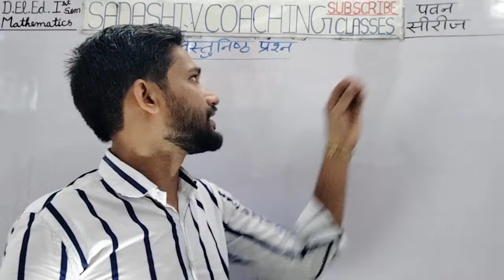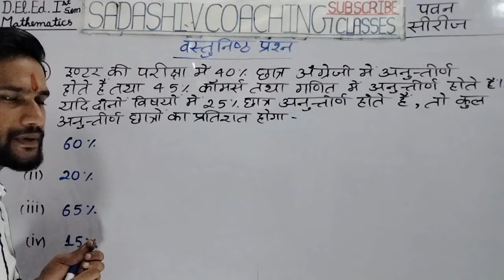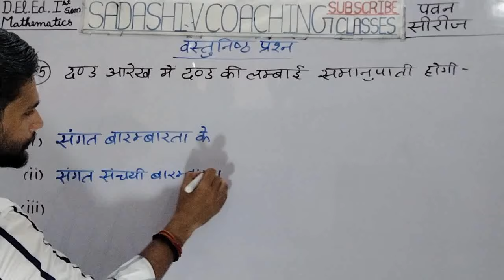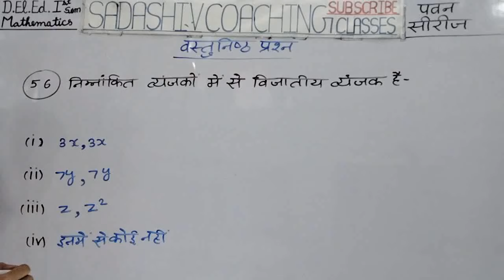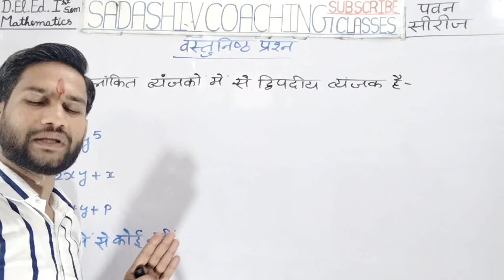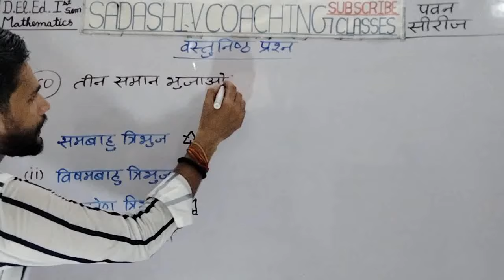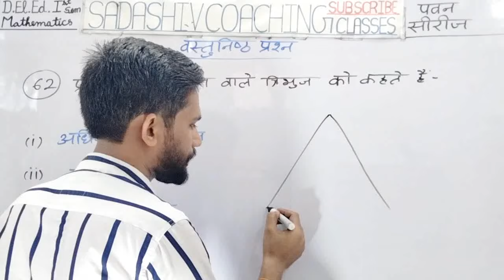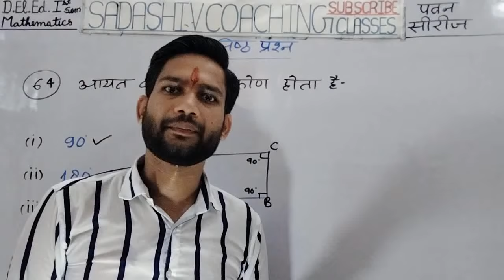DElEd 1st Semester Math Pawan Series वस्तुनिष्ठ प्रश्न / Part- 05 / deled 1st sem Objective Question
D.El.Ed 1st Semester Maths पवन सीरीज के वस्तुनिष्ठ प्रश्न देखने के लिए नीचे दी गयी Link पर Click करें।

D.El.Ed 1st Semester Maths का Complete Syllabus देखने के लिए नीचे दी गयी Link पर Click करें।

D.El.Ed 1st Semester Maths Practice Set , Previous Year Paper & पवन सीरीज के वस्तुनिष्ठ प्रश्न देखने के लिए नीचे दी गयी Link पर Click करें।